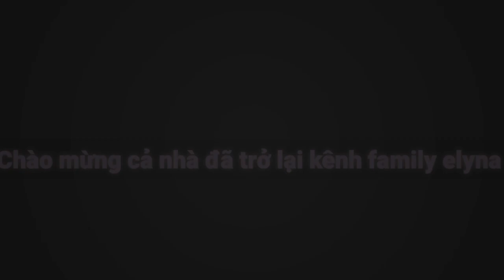Mùa hè nóng quá mà ở xa biển thì mình đành đi tắm hồ thôi.